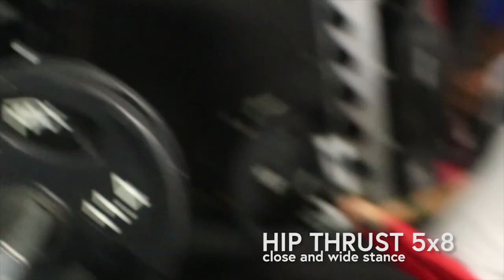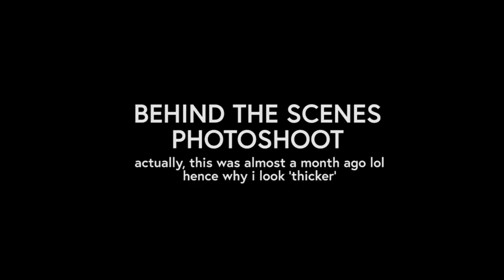(VLOG) FULL HAMSTRING WORKOUT | BEHIND THE SCENES PHOTOSHOOT | NPC BIKINI PREP EP. 3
WELCOME BACK! I hope you guys enjoy my new into. Thanks to @shotbyjono for it!

So, today I am showing you my full hamstring workout with my coach. IT'S FOR AL GENDERS! IT DOESN'T MATTER WHAT YOU ARE. THESE WILL BURN! - You can give it a try next time you hit the gym.
Thanks to my boyfriend for shooting my photoshoot with @art.bypierre, it was fun & I wanted to show you my life as a "model" as well!

~SOCIAL MEDIA & FEATURED PEOPLE~